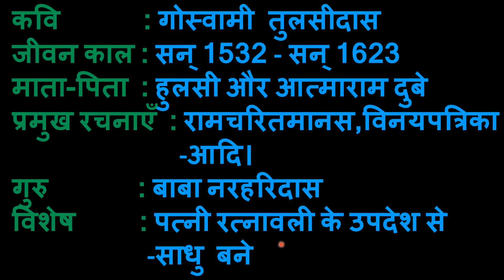Madhurvaani 8th Class Tulasidas Kaviparichay explained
In this video Madhurvaani 8th Class Tulasidas Kaviparichay explained..for more videos go to 8th Class Hindi Playlist...
Here is the 8th Class Hindi Playlist for you..